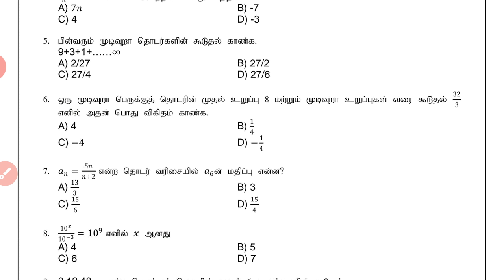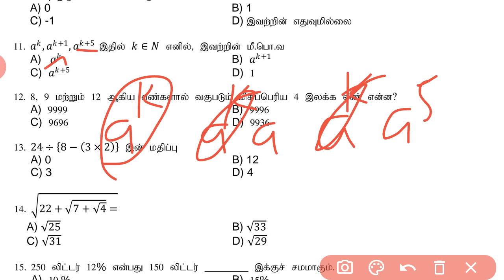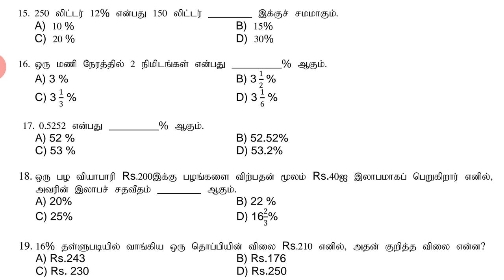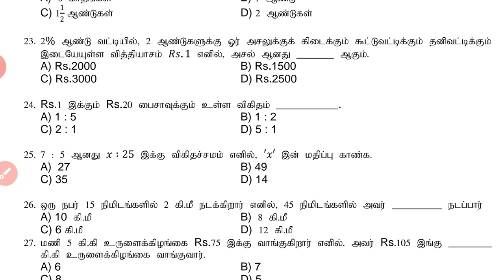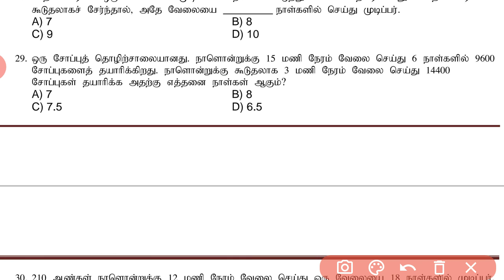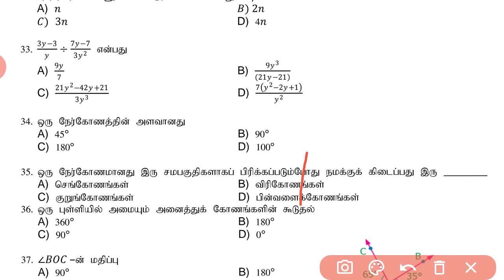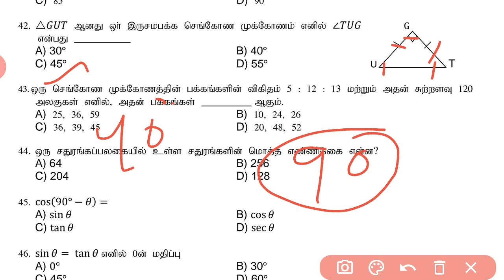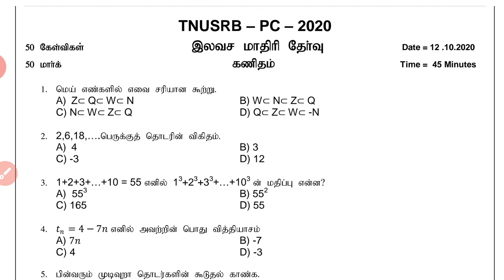tnusrb maths/tnusrb maths questions and answers/tnusrb model test 2020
மாணவர்கள் கவனத்திற்கு,  கேள்வி எண் 15 : 12% of 150=30
(30/150)*100=20, so 20% என்பதே சரி.
கேள்வி எண் 18: அடக்க விலை 160  என்பதால், (40/160)*100=25% என்பதே சரி. தவறுக்கு மன்னிக்கவும்.

In this video, math is easily explained to help tnusrb constable exam 2020.  This has been questioned based on tn new maths book.  Definitely useful for tnusrb exam, tnpsc group 4 and rrb maths.  Mathematics is easily taught to help with all kinds of state competitive exams.

* ALL THE BEST TO ALL FUTURE GOVERNMENT OFFICERS*

Download tn book back questions and answers and box questions 9th,10th maths

The question asked by the students will be answered.  .  Also rrb, bank  exam has been advised with example to do maths easily and quickly to help students prepare for exam.
 The purpose of launching this tamil saral tech youtube channel is to provide educational news, advice and course notes to students and parents.

And

Tamil saral tech
Education channel

உங்களது சந்தேகங்களை
Telegram group ல் கேட்கவும் மேலும்  GK NOTES AND PSYCHOLOGY NOTES இலவசமாக பெற்றுக்கொள்ள